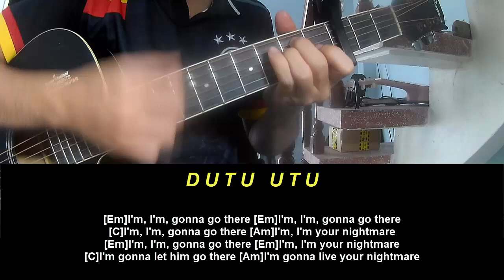Guitar Tutorial Chrissy Costanza You'd Be Right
Today, I will share with you Guitar Tutorial Chrissy Costanza You'd Be Right